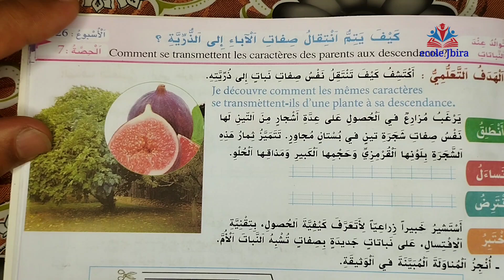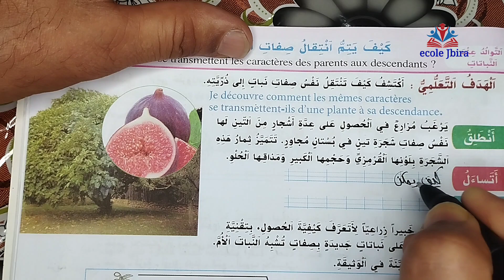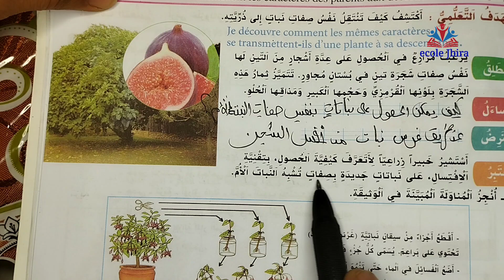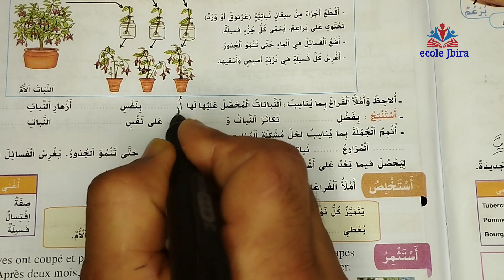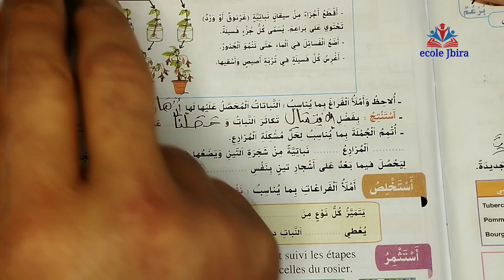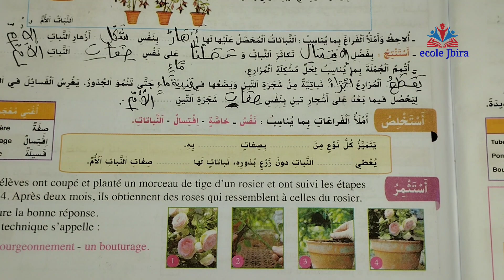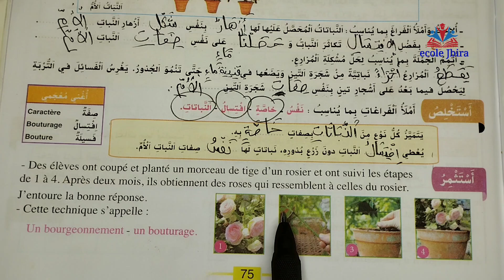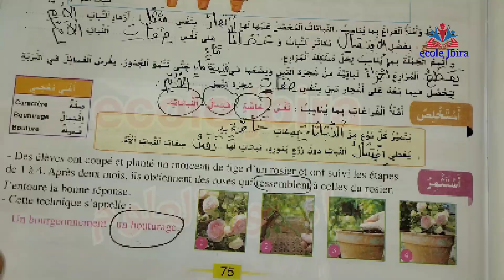صفات الآباء إلى الذرية مرجع الواضح في النشاط العلمي للسنة الثالثة ابتدائي الصفحة 75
@النشاط العلمي للسنة الثالثة ابتدائي الصفحة 75